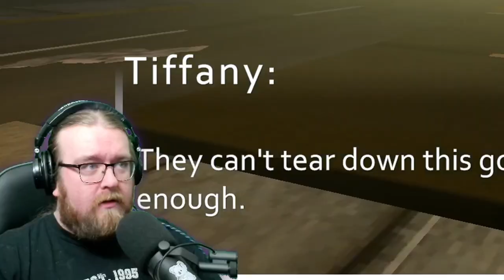Hardscoping Noobs - Sniper Killer E02 - TH-a-Ween '24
I'm gonna catch... me... I SWEAR